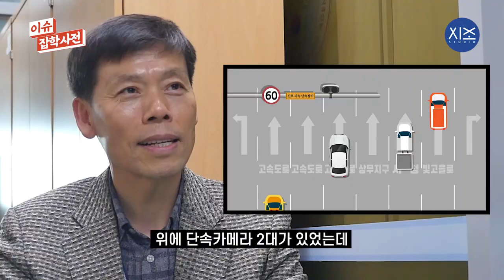신호위반, 과속단속카메라 안 걸리는 방법이 있을까!? 몇 km 초과해야 단속에 걸릴까? | 두둥탁 ep.02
과속 단속 카메라에도 사각지대가 있을까요?
또, 시속 1km만 넘어도 단속에 걸릴까요?

두개골을 탁 치는 생각. 두둥-탁!

*바로잡습니다
과속 제한 속도 11km '초과'시 단속이 아닌 '이상'입니다. 이점 바로 잡습니다.